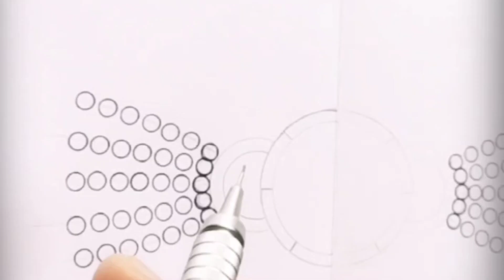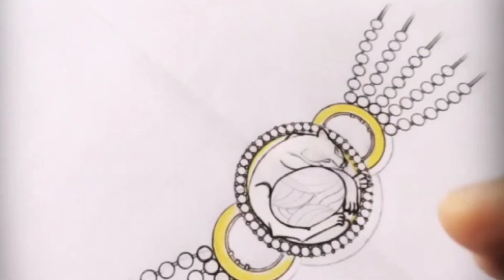Drawing Antique Jewelry in 5 Easy Steps:Beginner's Guide#23k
how to draw antique jewellery sketch

Channel --AM Creative design

⭐ Hi friends

⭐Iam Am creative Designer

⭐Am creative design is an education platform for
those who want to know about Indian jwellery sketching & Art idea,
Its an Art channel that focus on creative ideas,
Jewellery sketching designs & jwellery ornaments design & jewellery sketching basic tip's.

⭐your Quaris--

Am creative design

how to draw jwellery design sketches

how to draw jewelry design sketch

how to draw jewellery design drawing

how to draw ring

gold ring designs

gold ring designs new model 20023

how to draw antique ring jwellery drawing

how to draw diamond ring

jwellery trips for  beginners

jwellery sketches design ring step by step

traditional antique jwellery design

how to draw a jwellery ornaments sketche design
manual jwellery sketch

best jwellery sketching ring

how to draw a best jwellery design

draw a ring

how to draw a diamond ring

how to a ring step by step

23k jwellery design
Antique jewellery design sketch youtube shorts

pencil sketch jewellerydesigns

M.j mayur jewellerysketch designer

ART JEWELLERY DESIGN

Rahil Jindran

R3 Jewel Academy

IGI--International Gemological Institute

Art and Design By Miraaz

Arihant Diamond Institute

Designer SURAJIT ADHIKARI

how to draw jewellery design,
how to draw jewellery designs on paper step by step,
how to draw a jewellery design,
how to draw jewellery sketches,
how to make 3d jewelry design,
learn to draw jewelry,
how to sketch jewellery design,
how to draw 3d jewellery
how to draw diamond jewelry,
how to draw diamond necklace,
how to draw diamond painting,
how to draw a diamond necklace,
how to draw diamond earrings,
3d diamond drawing step by step
jewellery design painting,
hand painted earrings jewelry,
hand painted jewelry,
necklace design painting,
jewellery art painting,
3d design for jewelry,
how to draw a golden necklace,
jewelry painting techniques
jewellery design ring,
jewellery design drawing ring,
gold design jewelry ring,
3d ring drawing,
best custom engagement ring designers

                  for  watching this Videos